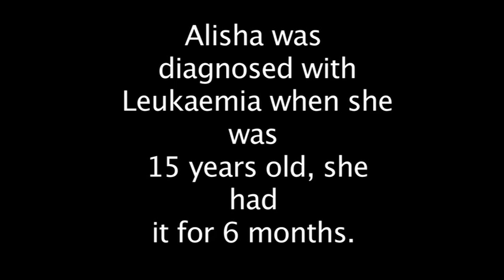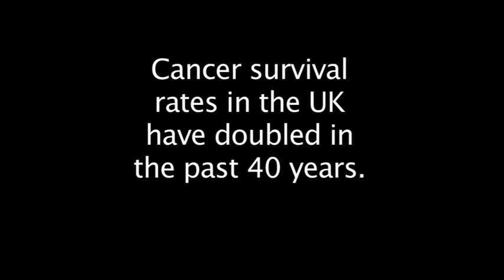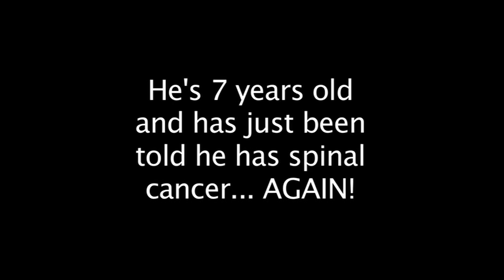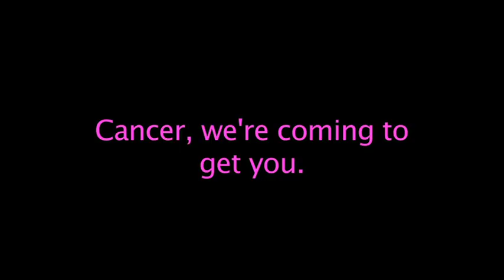Cancer Research Documentary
Ellie and I's short documentary on Cancer Research for Exeter College :)